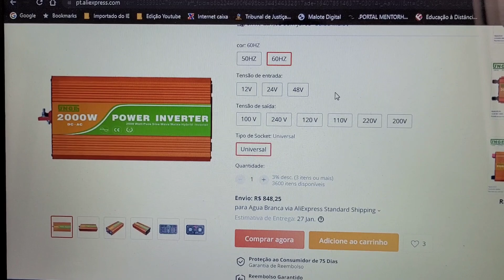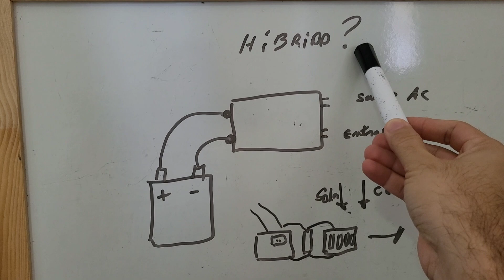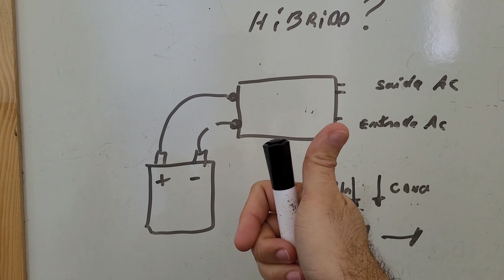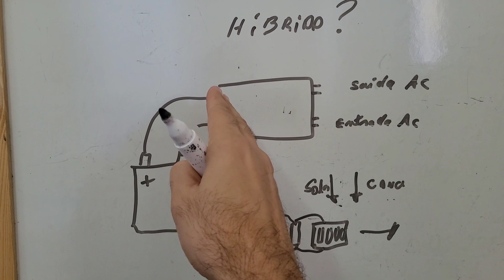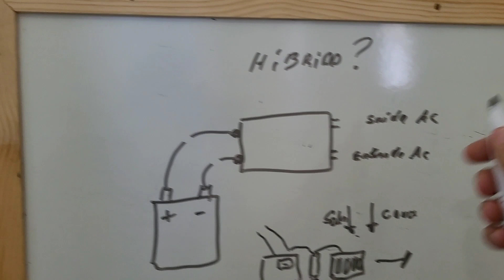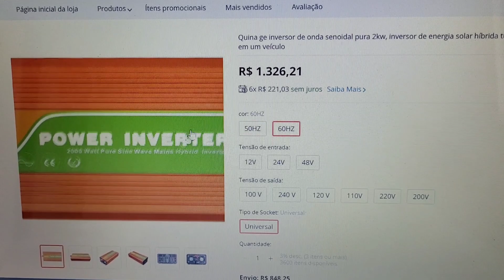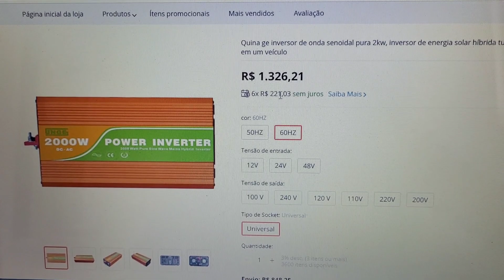Inversor JNGE 2000W é Híbrido? Vale a pena? Energia Solar Off Grid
Link para compra Inversor JNGE 2000W
VEJA AGORA: Onde compro todos meus equipamentos e ferramentas com desconto:

Inversor 4000/8000w LVYUAN - Estoque BRASIL

KIT REFLETOR SOLAR